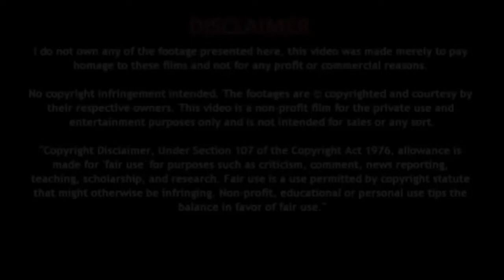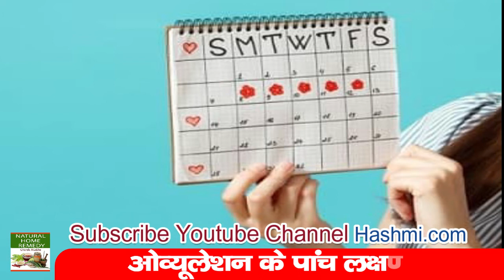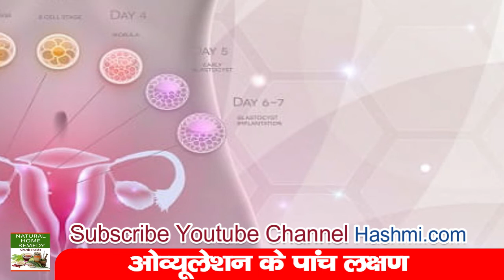10 लक्षण से सटीक ओवुलेशन पता करें - Ovulation symptoms in Hindi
मुँह के बिगड़े स्वाद से छुटकारा पाएं इन आसान घरेलु उपायो से
muh ka swad kharab hone par kya kare | muh ka swad kaise thik kare || muh ka swad kadwa kyu hota hai

चाय पीने के नुकसान सुनकर आप चौंक जायेंगे | Side effects of Tea || चाय के साथ न ले दवाई